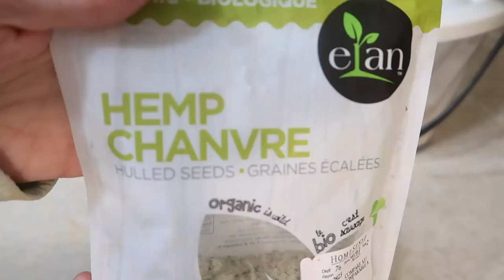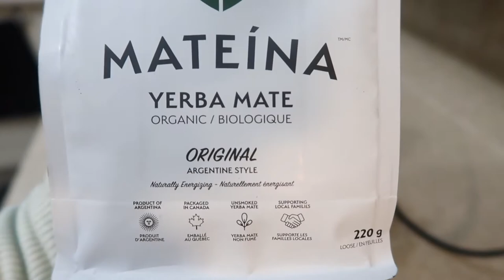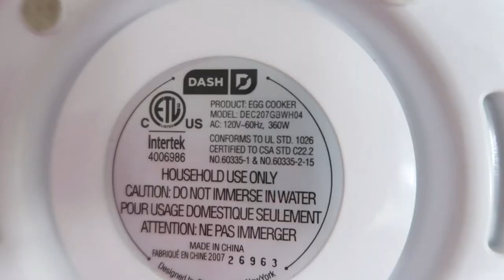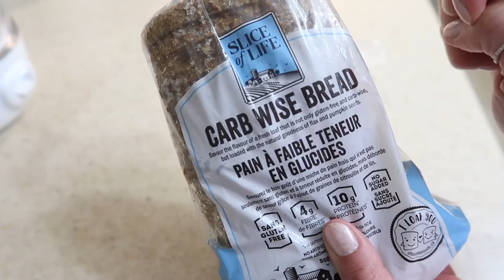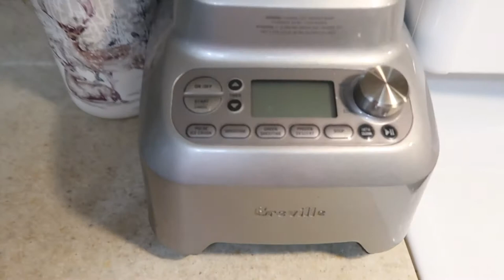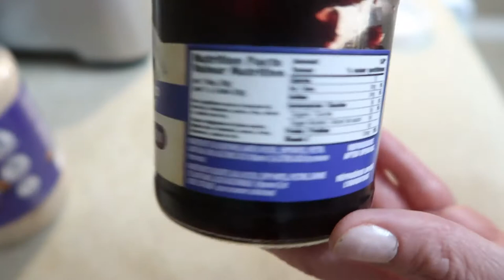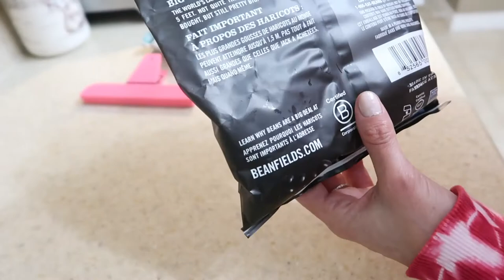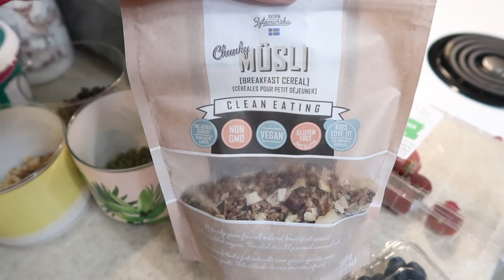FULL DAY OF EATING - NO SUGAR, GUT FRIENDLY, CLEANSE, ETC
This is a full day of eating in my life almost at my absolute healthiest! Every spring I do a gut overhaul/cleanse to reset my body. This diet is 100% gut friendly!